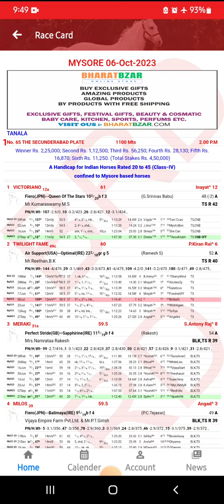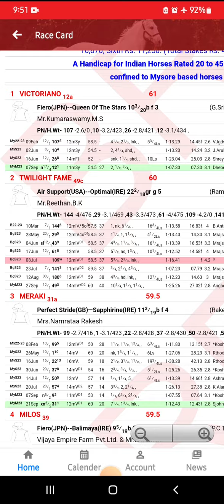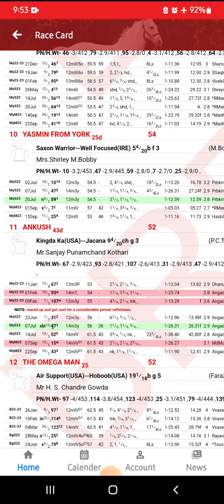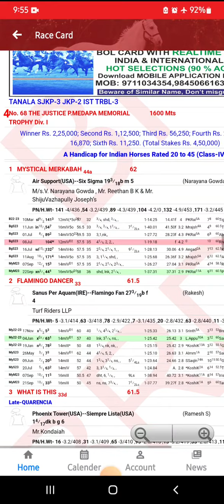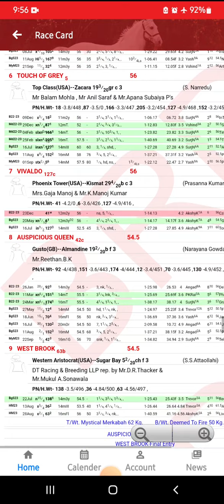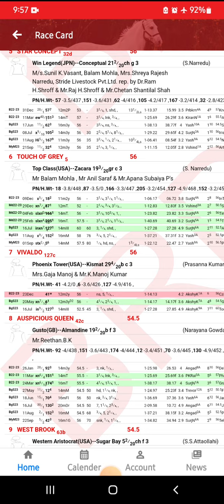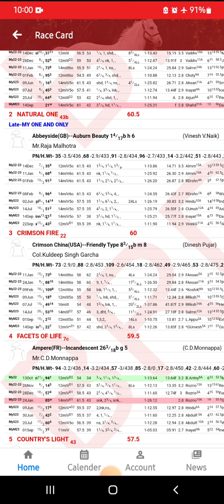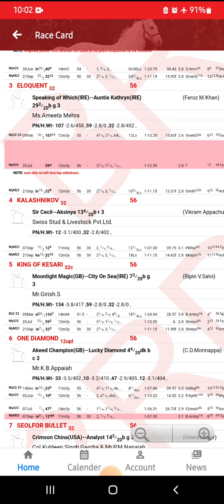MYSORE RACE TIPS [6 OCTOBER 2023] MYSORE HORSE RACE TIPS mysoreracetips (@RACEISMYLIFE )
mysore race tips race is my life tips

mysore horse race tips

tomorrow mysore horse race tips

mysore live race tips

tomorrow mysore race tips

today race tips bangalore

mysore races today live

today's mysore race live

tomorrow horse racing tips

mysore race tips free

in the know horse racing

pune race tips tomorrow

mysore horse live race

mysore races today

today mysore live race

tomorrow ooty race tips

mysore horse racing live

mysore race result today

mysore tips race

6 October 2023 mysore race tips

6 October mysore race tips